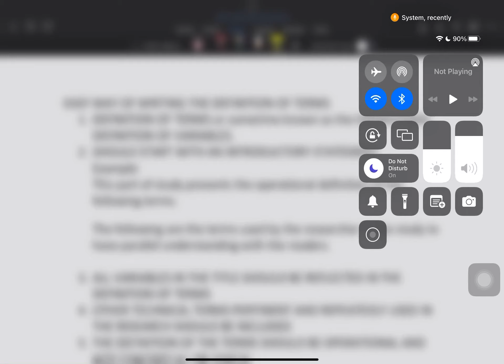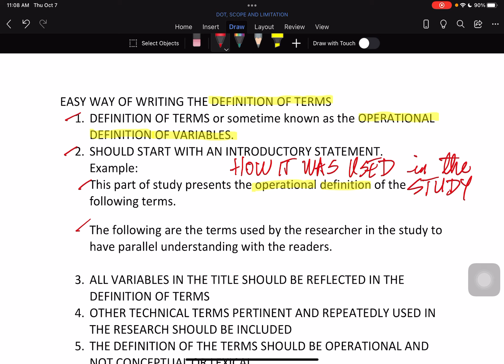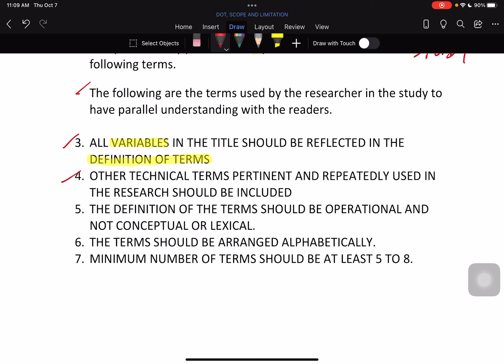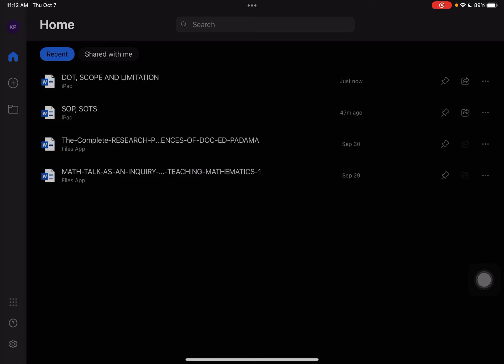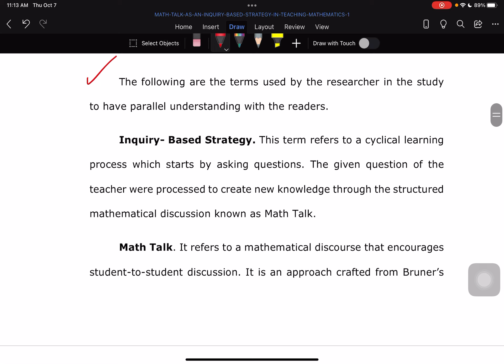WRITING THE DEFINITION OF TERMS